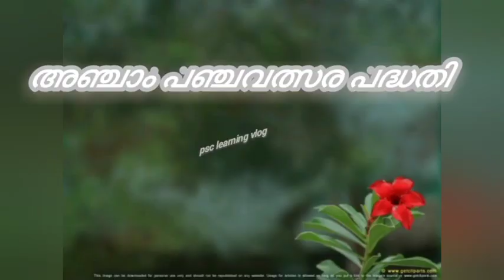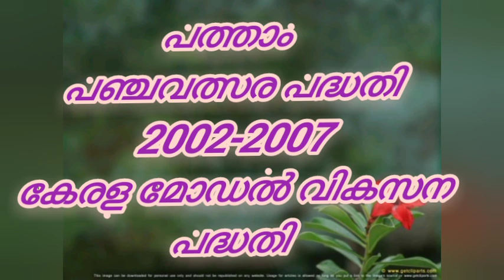Five year plansപഞ്ചവത്സര പദ്ധതികൾ അറിയേണ്ടതെല്ലാം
അഞ്ചാംvപഞ്ചവത്സരപദ്ധതി മുതൽ
പന്ത്രണ്ടാം പഞ്ചവത്സരപദ്ധതി വരെ അറിയേണ്ടതെല്ലാം. PSC FIVE YEAR PLANS ||PANCHAVALSARA PATHADHIKAL|| പഞ്ചവത്സര പദ്ധതികൾ||PSC /പഞ്ച വത്സര പദ്ധതികൾ five year Plan HS A social science &K TET other psc exam
@Mr & Mrs psc
psc learning vlog
psc current affairs, current affairs, anukalikam, ആനുകാലിക ചോദ്യങ്ങൾ, ആനുകാലികം, പി. എസ്. സി. പരീക്ഷാ ചോദ്യങ്ങൾ, online psc class, vfa video class, ldc video class, new syllabus based class, malayalam current affairs, lgs, new, exam question, easy learing, study material
psc learning vlog
kerala public service commission
psckerala,oscar awards 2022, oscar award